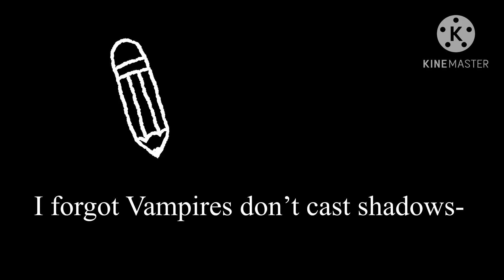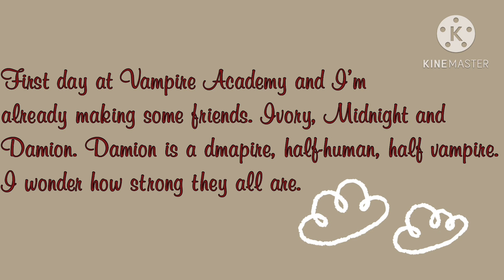The new students | Vampire Academy Episode 1 | no thumbnail | read description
Episode 2 is being worked on! The glitch with Gacha Club not saving data has chilled little so my designs are saved! I made this during school hours (don’t tell my teachers if you find them) and I used my personal phone instead of the usual phone I use to upload and create videos on.